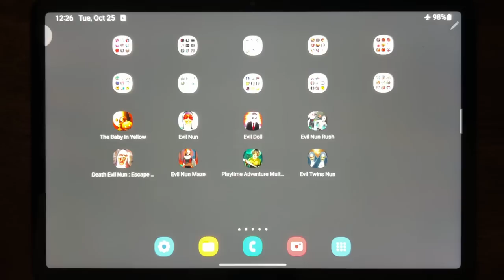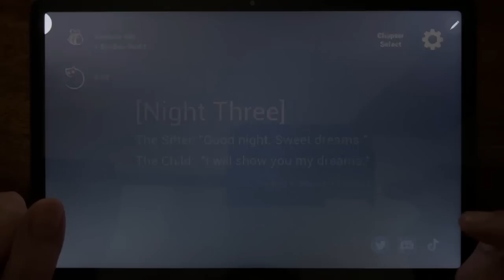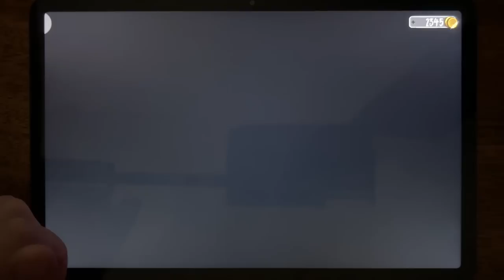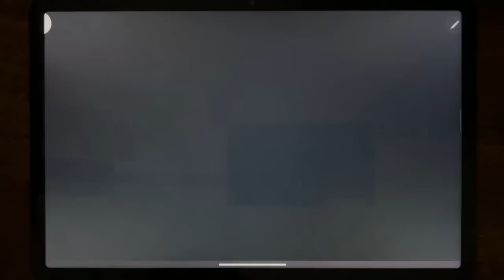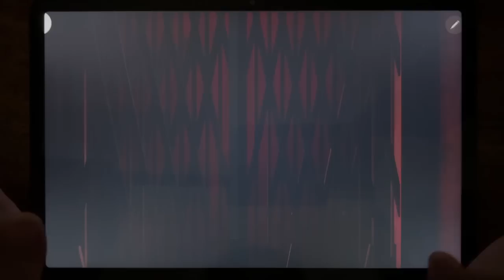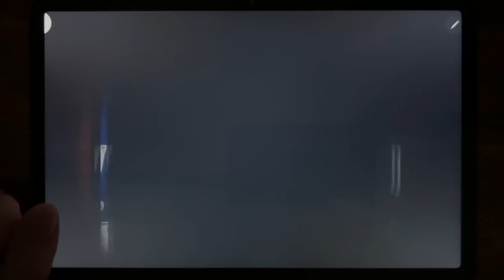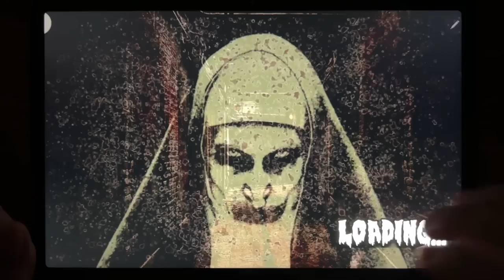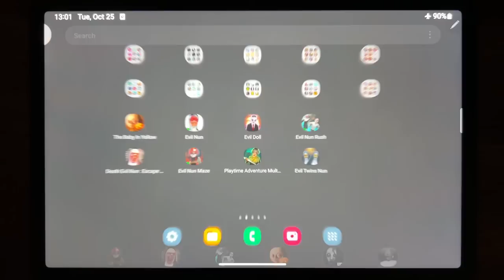The Baby In Yellow, Evil Nun, Evil Dol, Evil Nun Rush, Death Evil Nun: Escape School, Evil Nun Maze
The Baby In Yellow, Evil Nun, Evil Dol, Evil Nun Rush, Death Evil Nun: Escape School, Evil Nun Maze, Playtime Adventure Multiplay, Evil Twins Nun